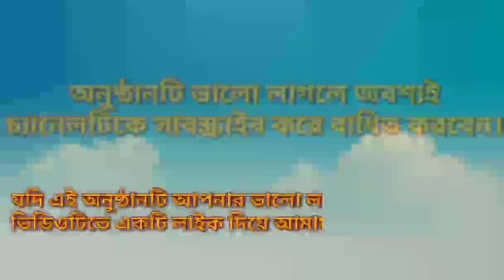Anubartan part 1/Bibhuti Bhushan Bandopadhyay/Audio book/golpo bolar kathok thakur/অনুবর্তন ১ম পর্ব